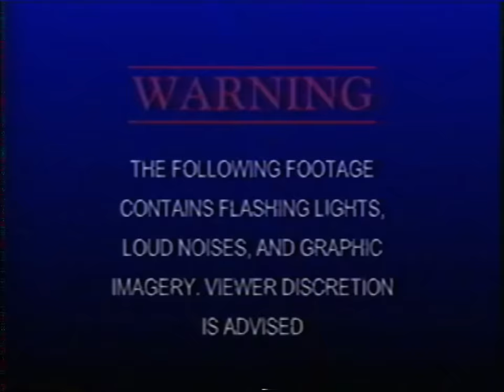The Case of Edward Morris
Hey everyone! this video is a small little tape to keep you guys entertained while i'm busy working on bigger projects. No, this is not the tape I've been teasing about. That video i'm also working on, That should be coming out next. This video was just me having fun and experimenting with new ideas. It's short, but I hope you like it. : )

Thanks to @TheMediocreMakers

150 Patrons = Vintage Chica
200 Patrons = Vintage Foxy
300 Patrons = Vintage Marionette
500 Patrons = Vintage Fredbear & Vintage Bonnie Bun

- [ Patrons ] -
Scott Wade
Lirex08
Christopher Herbute
Lorenzo Coviello
foxysans evrything
Saul Quezada Ortega
Doom199500
Antonio Nicholas Baboun
ExoticZave
Elise Byrne
MonkeyStudios
CottonTrast
Spider Guy
Crutch Media
Erin Jaffe
Jasper K
saddogexd
Filipe
dark gamer125
Sagan Hawkes
Shiinotica
Ozzwald
Leonine(red)
Spl00g3
Bonnie Blasty
Paul
Cuphendy
James Su
some ramdom person who makes music
Ian The Coolest
Star_Render_88
luuna
Chase Brueggemann
14Foxy
Krazy Dave
Five
Emi
BillyBubone
Shisaskie
Cameron Southern
Null
Chase Schaefer
Romeo Sheppard
clay
Haley Rydberg
Kanah Belflower
Habyo Mana
Demontae
theft king
rams .
Relic
HockeyMaskedGamer
Josiah Isaacs
Sniipes
Dark Tooth
SteamPunk Penti
Sarah Carey
Breezy
HyperfixationCentral
Socksfor1
Pastel
Cory
Dragonknight
AbleWizzKid
ThunderLee007